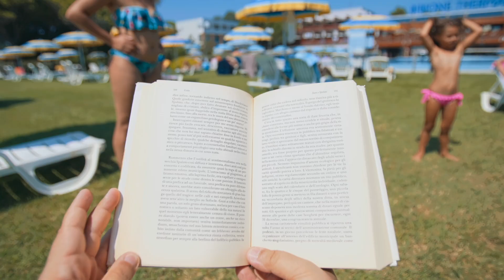Bibione - Official Video 2021